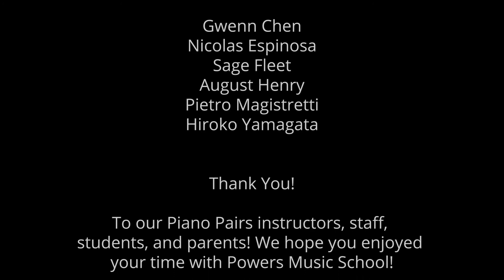Recital - Powers Music School Piano Pairs Summer 2021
Powers Music School
 Piano Pairs Recital
Summer 2021 -

Artistic Director:
Kathryn Rosenbach

Videographer and Editing:
Rachel Beusee-Kauffman
and Sanghoo Lee

Piano Pairs Students:

Gwenn Chen
Nicolas Espinosa
Sage Fleet
August Henry
Pietro Magistretti
Hiroko Yamagata

Thank You! To our Piano Pairs instructors, staff, students, and parents! We hope you enjoyed your time with Powers Music School!